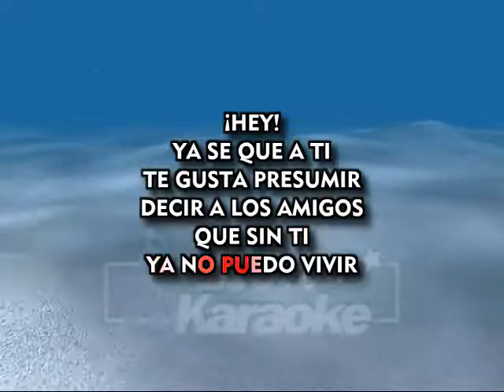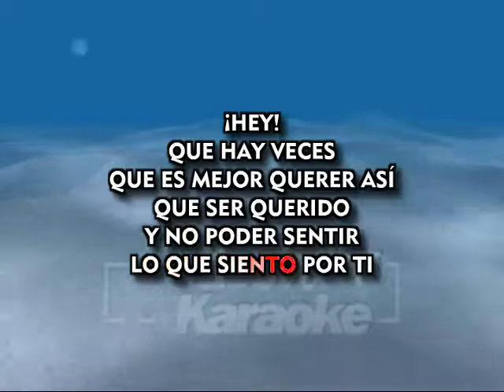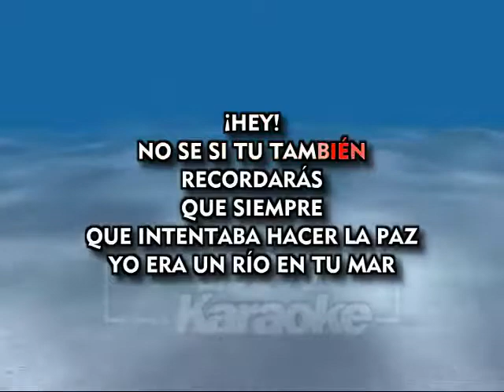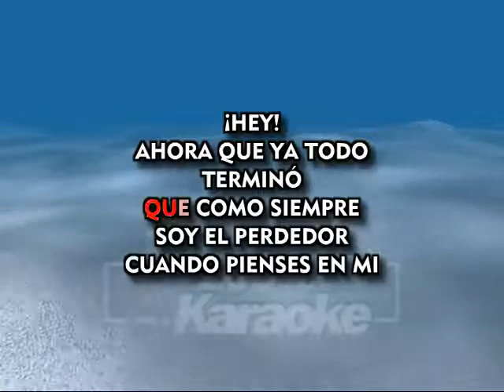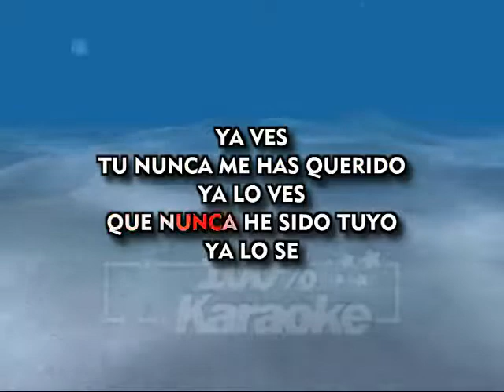Julio Iglesias HEY!